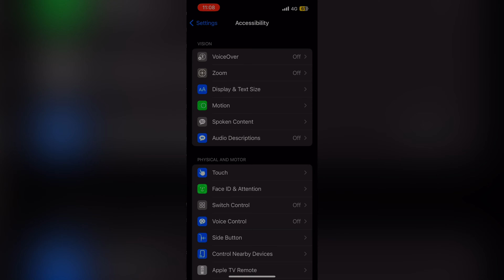You will Love Yellow number After watching this settings 🎯💛@NonstopGaming_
🎮  Gamer about :
       Insane ~NOTE COPY FF⚡️
       My inspiration: White ff 🇧🇷
       Phone: iPhone 13(4/128)

Ignore tags🔖
iphone 13 mini ff gameplay
melhor sensi iphone 13
sensi iphone13
sensibilidad free fire iphone 13
sensibilidade free fire iphone 13
settings ff iphone 13
confi para iphone 13
configuracion para iphone
dpi iphone
iphone 13 configuracion free fire
iphone 13 free fire 2022
iphone 6s free fire
iphone 14 pro max ff gameplay
iphone xr free fire gameplay
iphone 11 best settings
iphone 11 ff setting
iphone 11 free fire highlight
iphone 12 mini free fire gameplay
iphone 13 pro max ff settings
settings iphone 11 free fire
iphone 11 pro max ff
iphone 12 pro max ff gameplay
iphone 11 gaming test free fire
i phone 11 ff
iphone 12 gameplay free fire
iphone 11 pro max ff gameplay
iphone 11 settings free fire
iphone 11 game play free fire
iphone 12 free fire test
ff iphone 11
iphone 11 pro ff gameplayر
dpi iPhone 11
free fire iphone 11 settings

handcam ff
m8n handcam
3 finger claw free fire